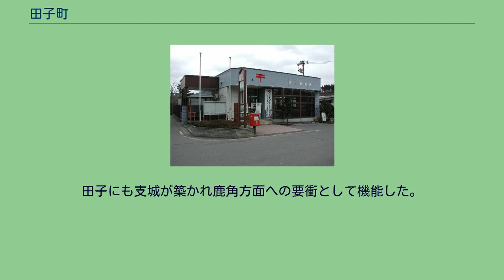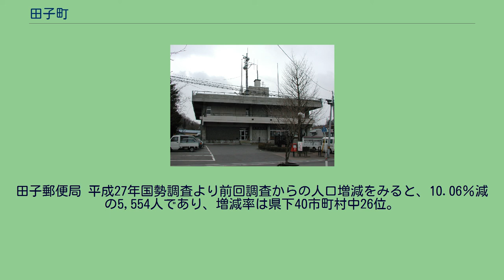田子町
田子町（たっこまち）は、青森県三戸郡西南部に位置する町。
同県最南の町で、南は岩手県、西は秋田県との境に接する。
町面積の多くを山地にて占めており、町を東西に流れる、熊原川、相米川、大川などの流域沿いを主とした居住圏としている。
町名はアイヌ語のタプコプ（小高い丘）に由来する。
山岳地帯特有の冷涼な気候であり一日の中でも寒暖の差が大きい（※夏は三戸町より気温が高いことがある。また、冬期の積雪量は町内の地域によってかなり異なる）。
また、ニンニクの生産が盛んであり、「ニンニクの町」として全国的に知られている。
青森県の最南部、岩手県、秋田県との境に位置する。
八甲田山系を構成する山岳地帯に位置し、町面積の多くを山地が占める、自然豊かな町である。
1992年（平成4年）には環境庁より星空日本一に認定された。
古くより定住集落が存在していたと見られ縄文時代の遺跡も多数分布している。
鎌倉時代の始め、奥州合戦の功により南部光行が糠部五郡を拝領して以降、南部氏の支配地となる。
田子にも支城が築かれ鹿角方面への要衝として機能した。
江戸時代に入ると南部藩領尾去沢鉱山（現・鹿角市）から野辺地湊への交易ルートとして栄えた。
田子はアイヌ人のアイヌ文化と関係が深い土地で、アイヌ語の「タプコプ」（小高い丘）に由来する。
併合して編入した地域の佐羽内はアイヌ語の「サッパナイ」（広範囲に崩れた沢）に由来する。
町の基幹産業は畑作を中心とした農業である。
特にニンニクは全国的に知名度が高く、ニンニクを中心とした町作りが行われている。
田子郵便局 平成27年国勢調査より前回調査からの人口増減をみると、10.06％減の5,554人であり、増減率は県下40市町村中26位。
高等学校 中学校 ※以下は廃校。
小学校 ※以下は廃校。
八戸農業協同組合田子支店（旧JA田子町本店） 町内には存在しない。
かつて当町と秋田県を結ぶ来満鉄道計画が存在したが実現しなかった。